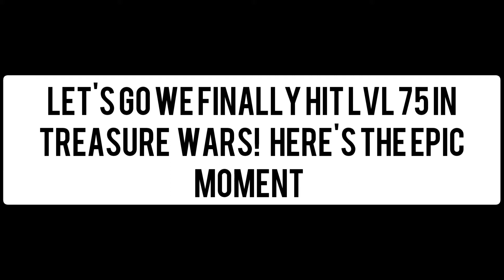I hit lvl 75 in treasure wars!!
My discord tag: Hankamonster#4773

By Xbox username: Hankamonster